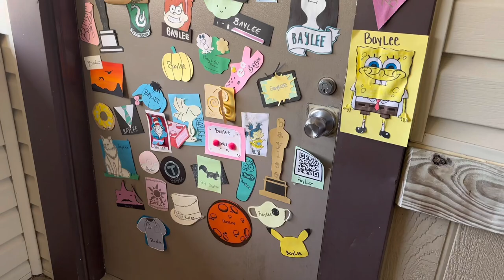SIUe cougar apartment US || Southern Illinois University Edwardsville || Cougar Village(SIUe Dorm)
Khai kasto vayo chai thaxaina
Do comment and suggest sth!!